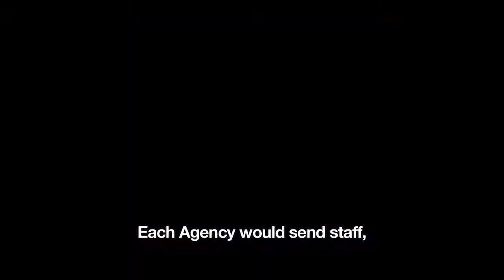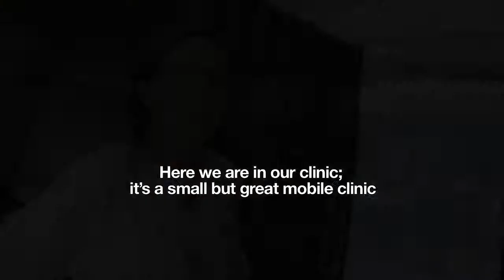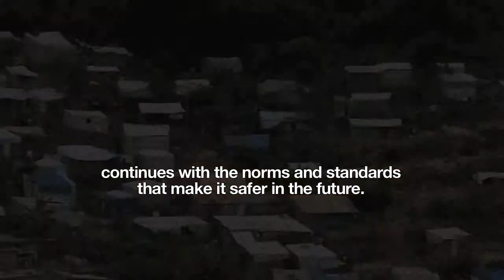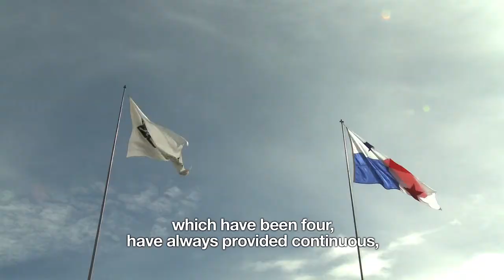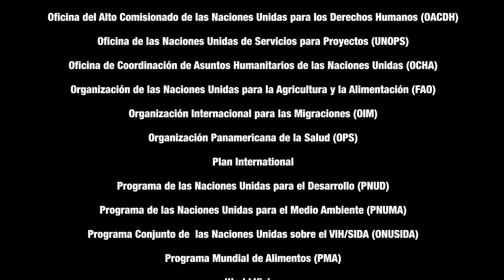Ayuda Humanitaria: REDLAC Parte 1| Ciudad del Saber Panamá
Reportaje sobre el trabajo de ayuda humanitarioa de REDLAC (Grupo Regional de Riesgo, Emergencia y Desastre de América Latina y el Caribe). La mayoría de las organizaciones que forman de este grupo tiene su sede regional en Ciudad del Saber Panamá. El documental, filmado entre marzo y junio de 2010 muestra el trabajo de coordinación y ayuda humanitaria conjunta de estas organizaciones para el pueblo haitiano tras el terremoto de enero de 2010.